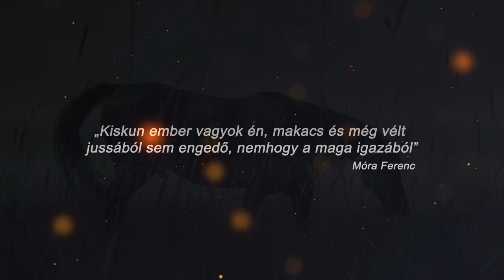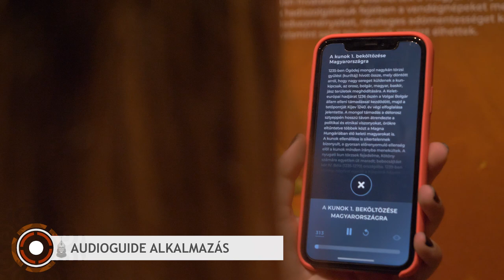Kiskun Emlékhely Szank vezér szállásán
A kiállítást röviden bemutató kisfilm.
A projektben résztvevő szakértők Boldog Zoltán, Lukács Zsófia, Mészáros Márta, Pánya István, Rosta Szabolcs és Varga Szabolcs voltak.